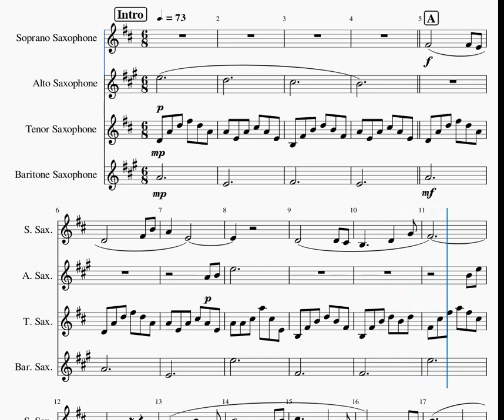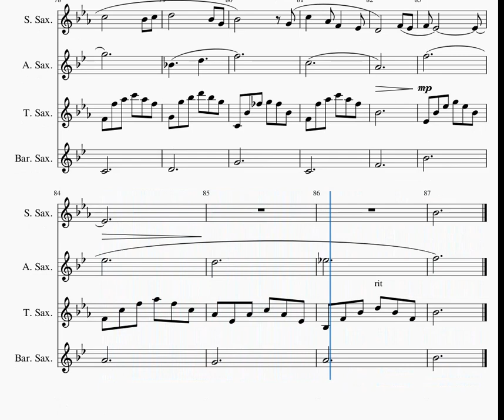The End of the World